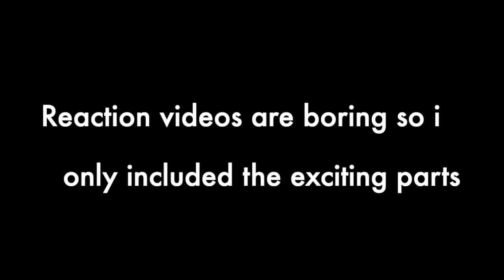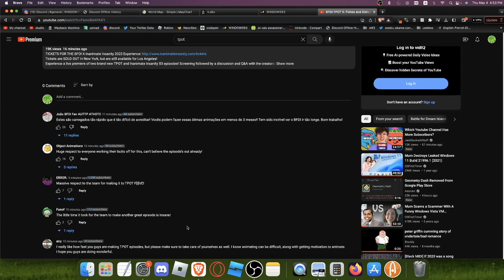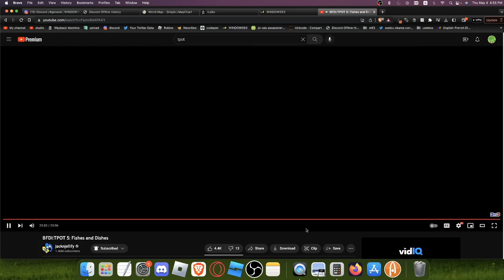TPOT 5 Reaction